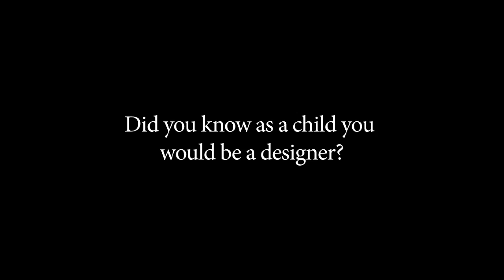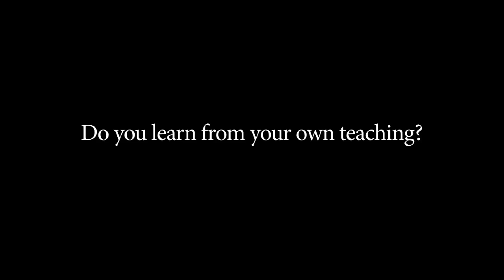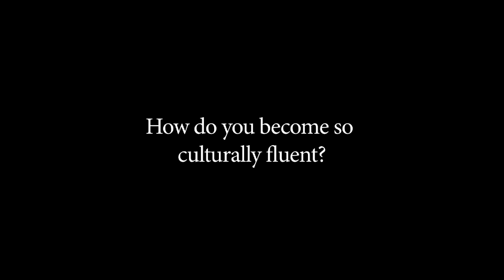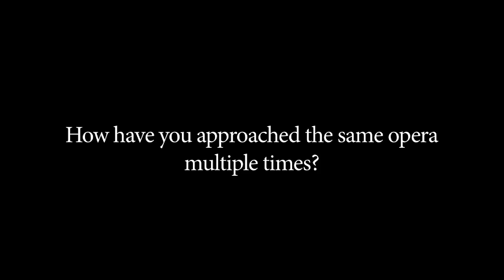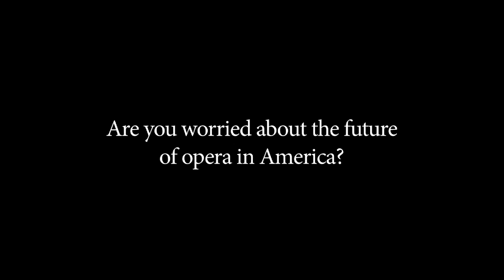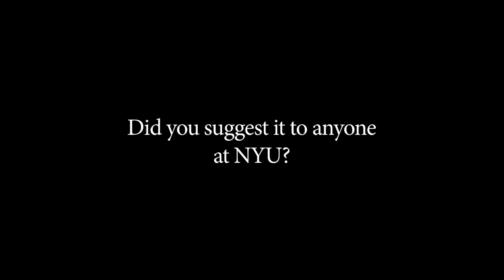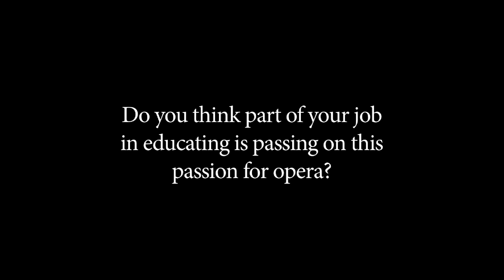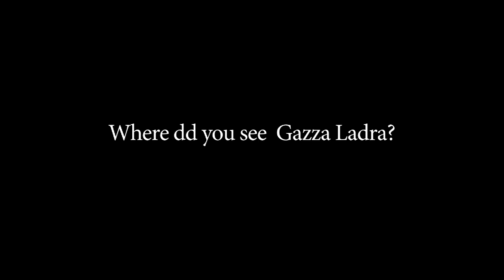NEA Opera Honors: Interview with John Conklin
John Conklin is admired around the world for his career as a highly acclaimed stage designer. His style is conceptual rather than literal, and through its open approach to design possibilities has had an enormous influence. He is one of the principal figures in American stage design, both for opera and for theater, and his set and costume designs are seen in opera houses, theaters, and ballet companies across the world.